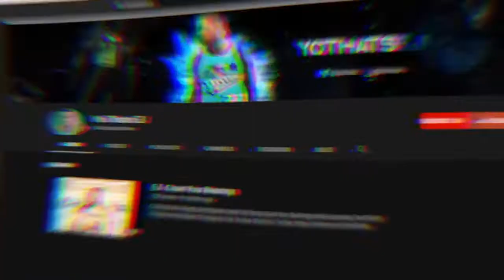99 OVERALL DF CLAN MEMBER TEAMED UP WITH A FAKE TNB MEMBER AND THIS HAPPEND! ON NBA 2K19!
99 OVERALL DF CLAN MEMBER TEAMED UP WITH A FAKE TNB MEMBER AND THIS HAPPEND! ON NBA 2K19!